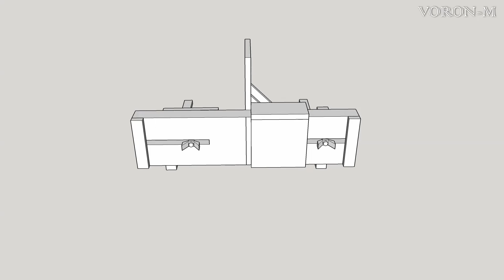Шипорезная каретка. Как сделать шипорезную каретку из подручных материалов. Шипорезка для циркулярки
Привет, ребята!
И снова я со своими каретками :-) Надоел вам уже наверное? Но, что поделаешь. Показываю то, что делаю. А делаю то, что необходимо для работы. На этот раз решил изготовить шипорезную каретку для циркулярного станка. Такое приспособление можно сделать и для фрезера, но фрезер я не люблю. Поэтому сделал для своей любимой циркулярочки JIB 25102. Эта каретка снова сделана из бэушных материалов, и является прототипом. В последствии я планирую сделать хорошую усовершенствованную шипорезную каретку. А пока буду пользоваться действующим макетом. Надеюсь, это видео будет для вас интересным и полезным. Чертежами охотно поделюсь :-) Всем добра!
ДЕШЕВЫЕ СТОЛЯРНЫЕ ИНСТРУМЕНТЫ
3. Японская пила дозуки мини
7. Угольник KRAFTOOL GRAND 300 мм высокоточный
8. Линейка разметочная Matoka, 200 мм.
9. Разметочный циркуль Wuta Pro
10. Угломер XCAN с нониусом
Меня зовут Олег.
Добро пожаловать на мой канал, на котором вы можете увидеть то, как я постигаю не лёгкое столярное ремесло.
В своей работе я использую как столярные станки, так и ручные столярные инструменты. Но, в любом случае я стремлюсь овладеть классическими приёмами работы с древесиной. Надеюсь, что мои ролики окажутся для вас полезными.

Давайте учиться столярному делу, вместе!

Я всегда готов к любому сотрудничеству.
Спасибо ВСЕМ!